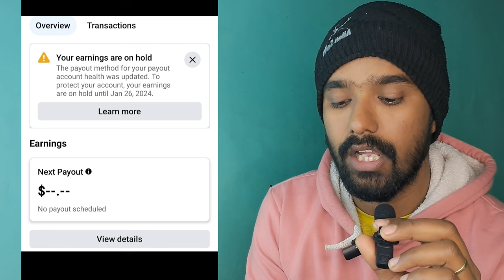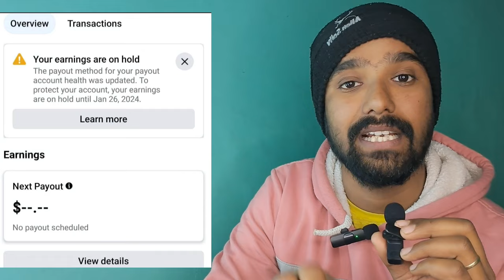your earnings are on hold | facebook payment hold problem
🌹🙏🌹 Video देखने के लिए आप सब का धन्यवाद 🌹🙏